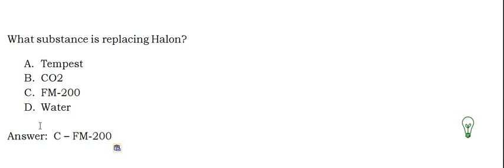CISSP - Sample practice question (Halon) #213